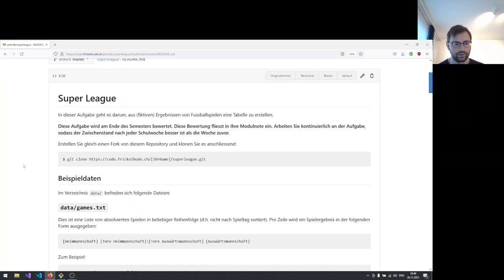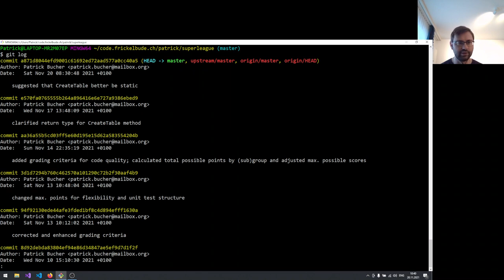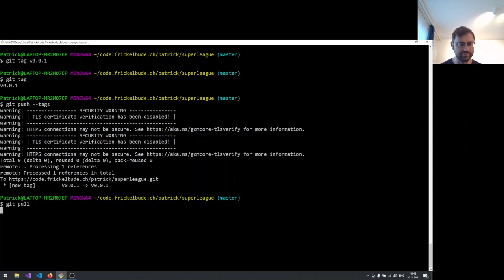Repository taggen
So können Sie Ihr Git-Repository taggen.